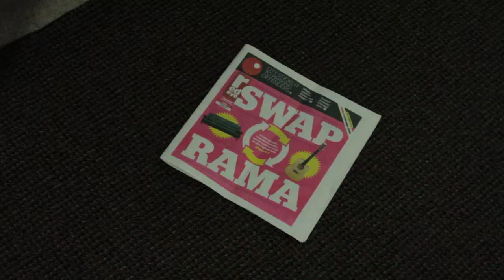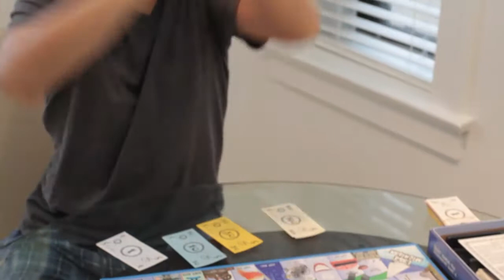Chicago Apartments - How to Enjoy a Rainy Day in Your Chicago Apartment